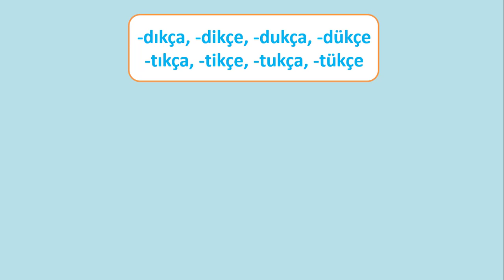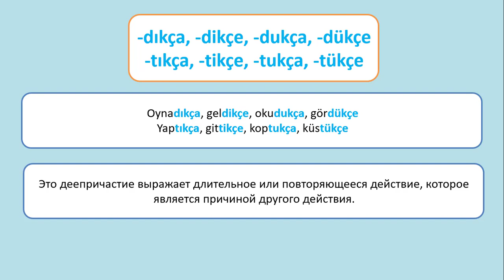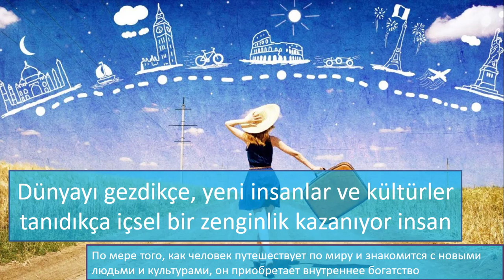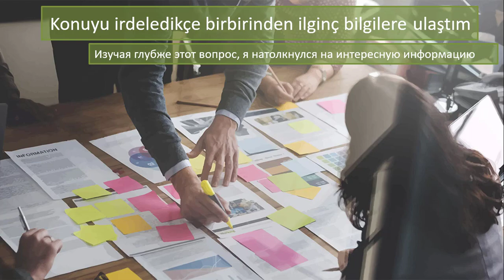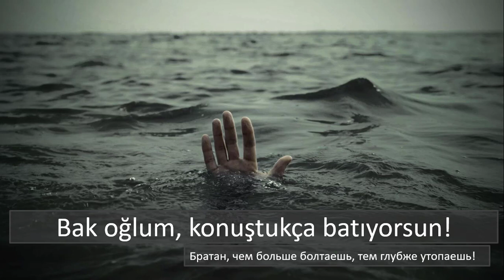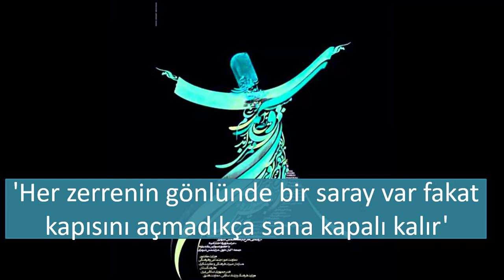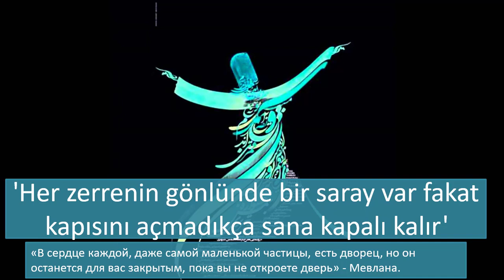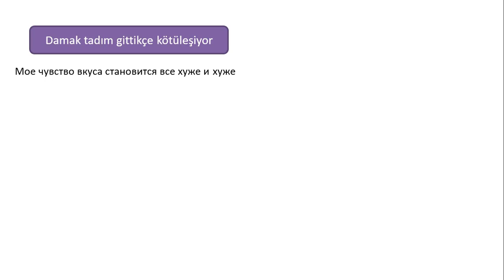Турецкий язык. Деепричастие на DIKÇA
Вы можете поддержать меня и стать спонсором этого канала по ссылке Если вы хотите курс А1 - "Турецкий для начинающих" со скидкой, напишите мне письмо на с темой «Хочу скидку», и я отправлю вам персональную ссылку со скидкой.

Я уверен, что мой курс вам понравится и станет хорошим подспорьем в пути освоения турецкого языка.  Желаю всем успеха в изучении!

В этом уроки мы рассмотрим деепричастие на DIKÇA в турецком языке и на примерах детально раскроем тему.